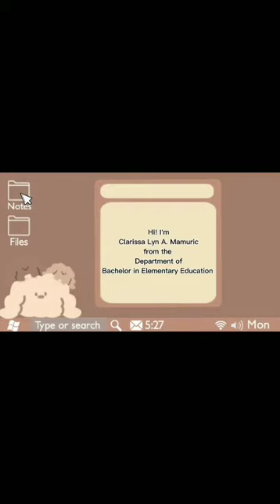Vlog #4 || How to darn straight tear?